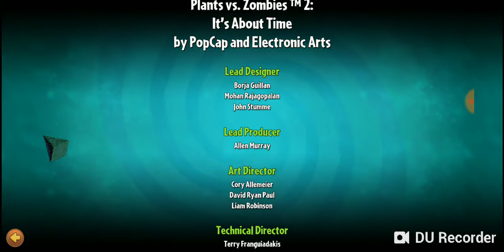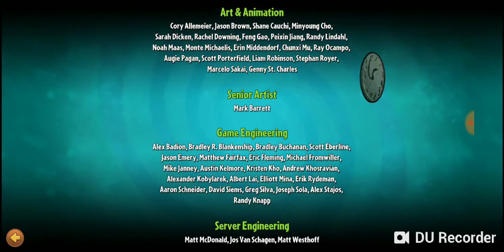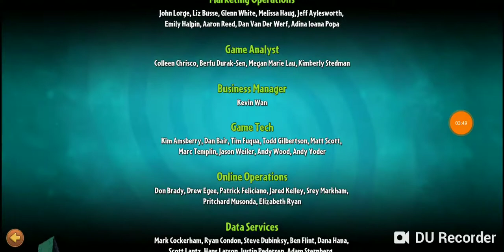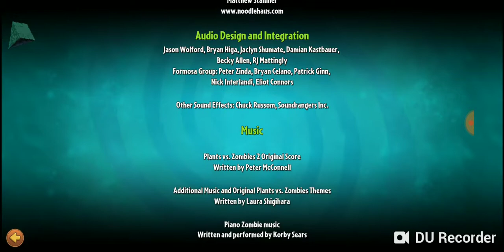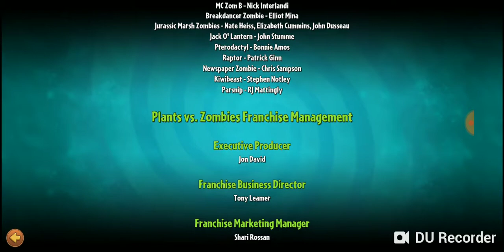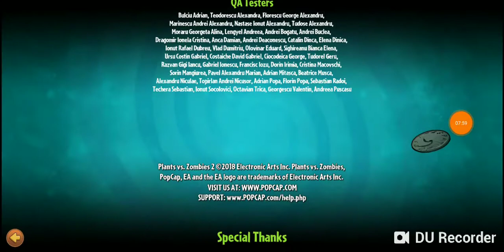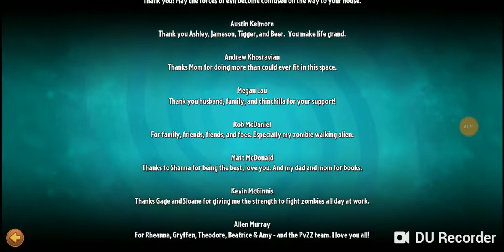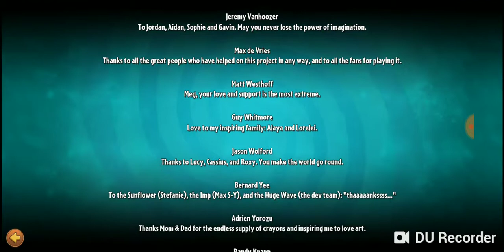Weasel Hoarder - Lorien Gremore